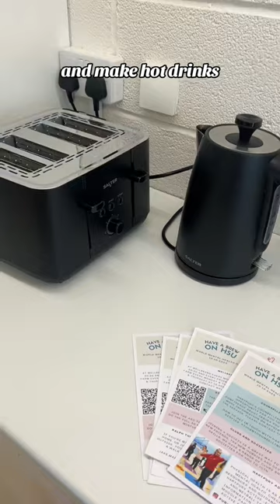Our brand new Students’ Union Loft for our university students 😍